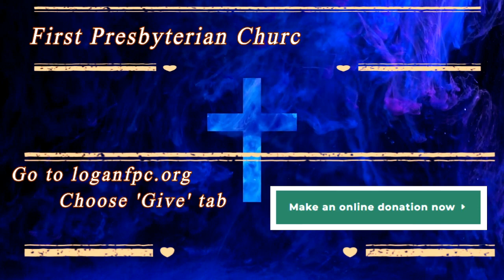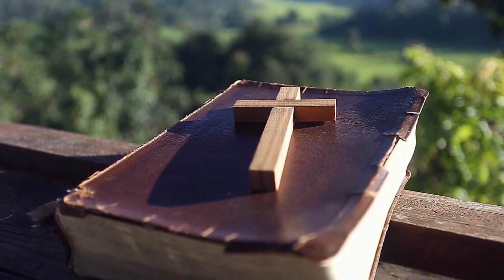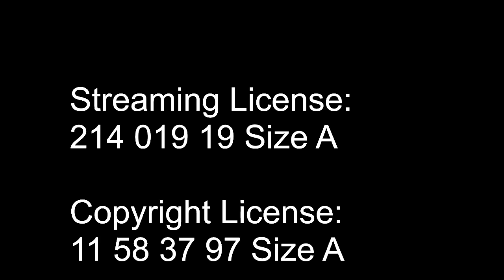First Presbyterian Church of Logan, Ohio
Worship Service for June 23, 2024
Message: "The Door"
Guest Preacher: Gayle Graham
Liturgist: Judi Rioch
Special Performance: Stephanie Williams
Guest Pianist: Elizabeth Miller